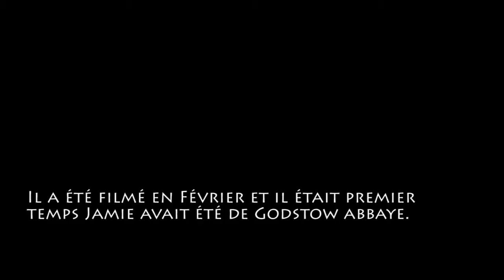For the love of Ms Clifford.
Let them adore...and we pray that rest be given to you.